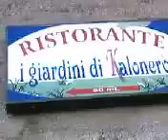FRANA PEZZOLO CALOLERO' LANGHER GIAMPILIERI MESSINA SANTA MARGHERITA RUNCI ALLUVIONE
GIAMPILIERI RUNCI SANTA MARGHERITA MESSINA 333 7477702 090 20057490 La strada statale 114 e la ferrovia chiuse (ad un binario dal 1890) da Giampilieri a ScalettaThis video wants to only give un' descriptive idea of some of the aspects that have contributed to the disaster taken place along the 10 km, of messinese shoreline, that they have been invested from un' enormous mass d' piovana water 1 October 2009. To notice on the map the NUMEROUS torrents, nearly one for every country that have been transformed in rivers in flood in little hours. High and the steep ones montaghe have captured a mass d' water consisting that é hasty to they to a advanced speed to the normal due outflow also to the great number of works built up in the vicinities of the torrents goes and some within the same bed of the course d' water..